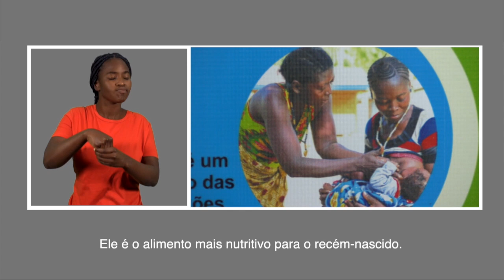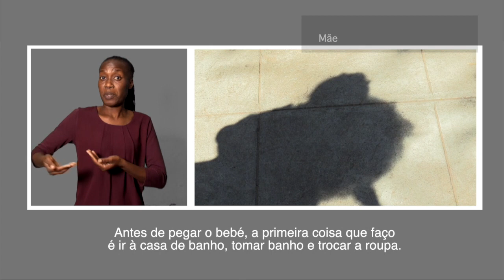ALEITAMENTO MATERNO DEVE SER ESTIMULADO MESMO EM TEMPO DA COVID 19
Mais detalhes em:
Celebrou-se, na primeira semana de Agosto, a Semana Mundial do Aleitamento Materno.
No âmbito da celebração desta semana, na peça a seguir veja como as mães podem continuar a amamentar seus bebés, mesmo durante a pandemia da covid-19.